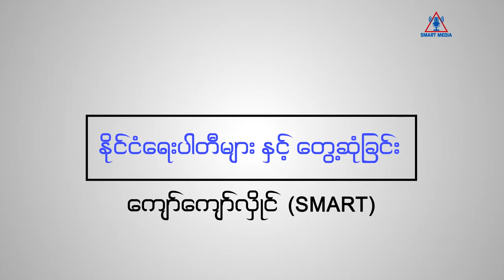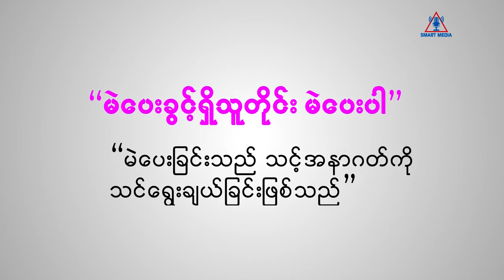ချင်းအမျိုးသားဒီမိုကရေစီအဖွဲ့ချုပ် (အပိုင်း-၂)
ချင်းအမျိုးသားဒီမိုကရေစီအဖွဲ့ချုပ် အလှည့်ကျအတွင်းရေးမှူး ဆလိုင်းကျဲအိုဘိခ်ထောင်း နှင့် တွေ့ဆုံခြင်း (အပိုင်း-၂)

“လူပိန်းစကားနဲ့ ပြောရရင် ခုအစိုးရက လေဖြတ်နေသလိုပဲ၊ အရင်ဦးသိန်းစိန်အစိုးရလက်ထက်ကလွှတ်တော်နဲ့ ဥပဒေပြုရေးမဏ္ဍိုင်ဟာ ဟန်ချက်ညီတယ်ပေါ့၊ ခုကအဲလိုမရှိဘူး၊ ခုကျွန်တော်တို့သွားနေတာက သမ္မတစနစ်လား၊ ပါလီမန်စနစ်လားတောင် ကွဲကွဲပြားပြားမသိဘူး”

Kyaw-Kyaw-Hlaing
(Zawgyi) See Less